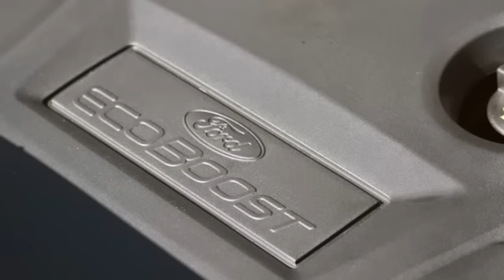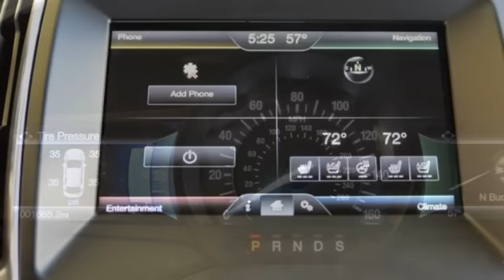2015 Ford Edge | Engine Turbo 2.0L I4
For 2015, Ford has given the Edge a brand-new outfit, complete with stand-out sheetmetal and a revamped 2.0-liter four-cylinder engine fitted with a twin-scroll turbocharger and direct-injection. The result is a vehicle that truly stands out from its compact and fullsize siblings while promising to retain Ford's edge in the midsize CUV market.

Engine:
Turbo 2.0L I4
Power:
245 HP / 275 LB-FT
Transmission:
6-Speed Automatic
Drivetrain:
All-Wheel Drive
Engine Placement:
Front
Curb Weight:
4,060 LBS
Seating:
2+3
Cargo:
73.4 CU-FT (max)
MPG:
20 City / 28 HWY
Base Price:
$28,100
As Tested Price:
$44,685